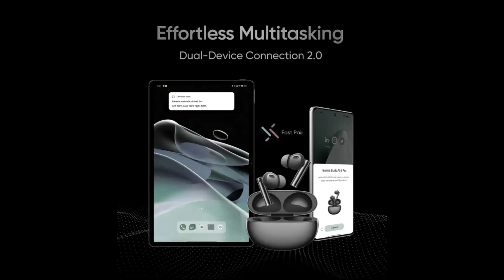Realme Buds Air 6 Pro - Launching on 20th June !!! All New Features & Specs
Hai Guys Es Video Me Hm Apko Batayenge Ki Realme Buds Air 6 Pro Ki India Me Launching Confirm Ho Gyi Hai Aur Esase Related New Features Bhi Aa Gya Hai...